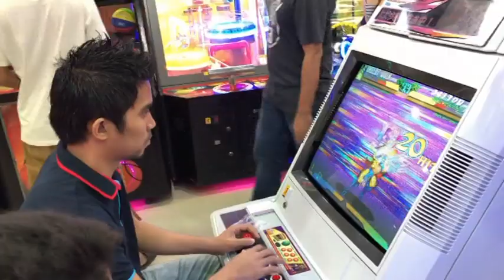Torch Bearer Music Video 2018